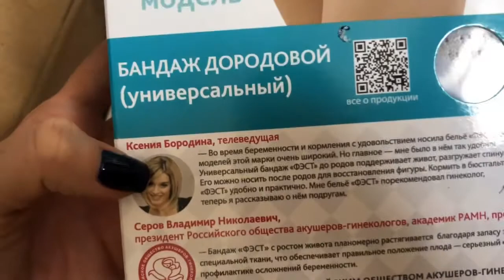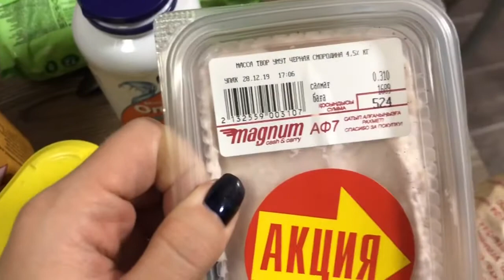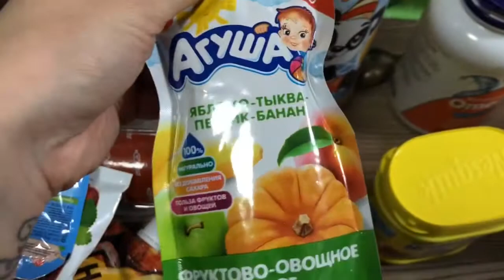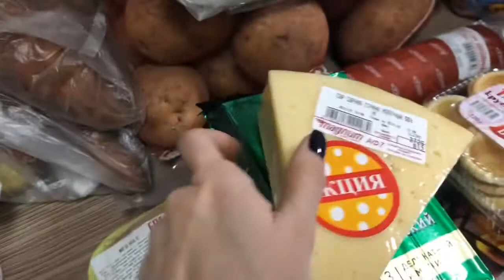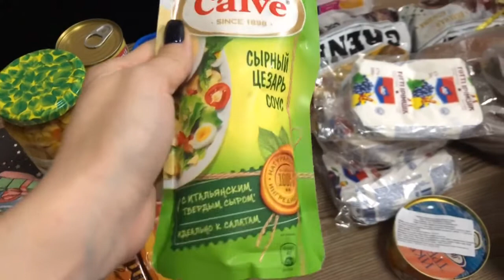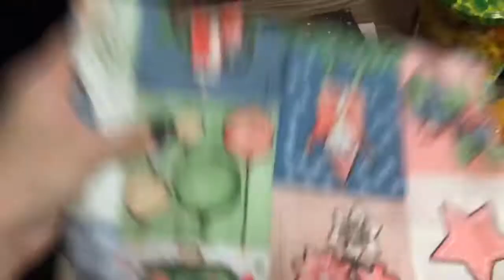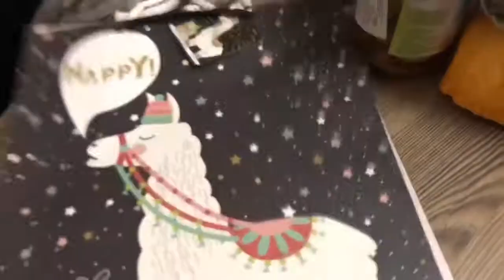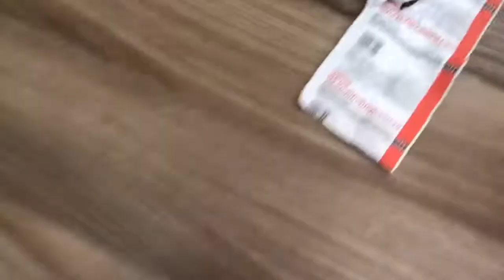VLOGMAS #5 ПОКУПКИ ПРОДУКТОВ НА НОВЫЙ ГОД/ МЫ ПЕРЕЕЗЖАЕМ В НОВЫЙ ДОМ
Меня зовут Зарина, и я мать:) а ещё жена, а ещё маркетолог со стажем и организатор потрясающих ивентов:)

Обо всем этом я рассказываю в своих влогах!

С нами всегда весело!!!